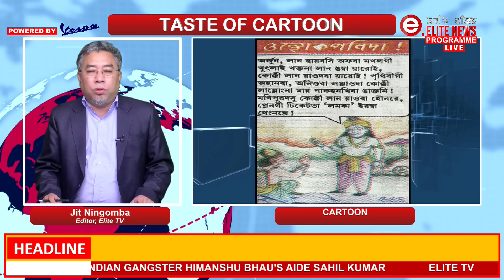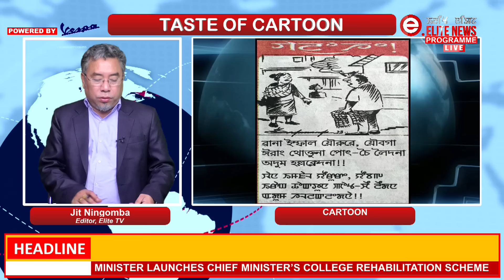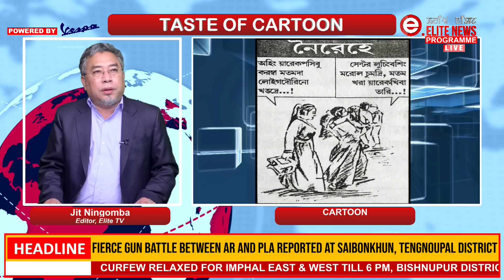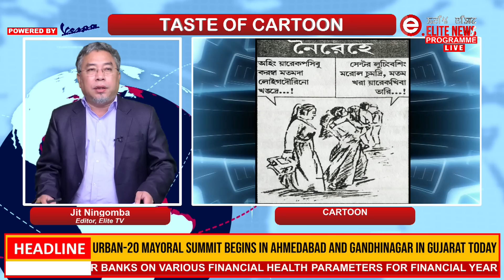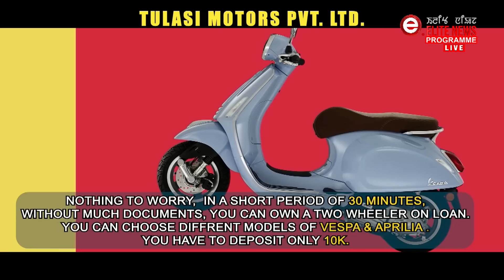Elite TV - Taste Of Cartoon - 8th July 2023